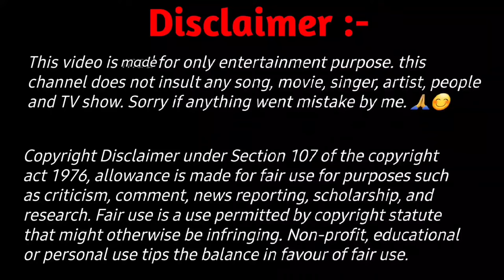"Kishore Kumar" And "Sulakshna Pandit" All Duet Hit Songs किशोर दा और सुलक्षणा पंडित के गाने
Kishore Kumar and Sulakshna Pandit All Duet Hit Songs
Kishore Kumar and Sulakshna Pandit hit songs
kishore kumar and Sulakshna Pandit song
kishore kumar and Sulakshna Pandit duet song
kishore kumar and Sulakshna Pandit